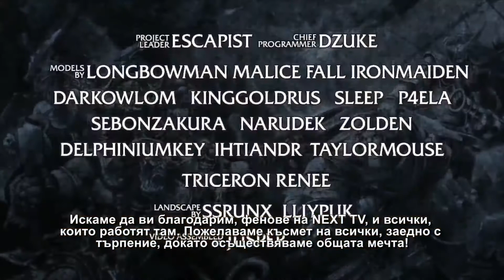NEXT TV 73: WarCraft: Armies of Azeroth - An Interview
Повече информация:
Find out more here: